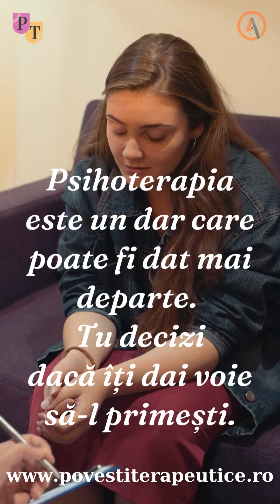Trăiește și Tu-sentimentele reușesc să îmi întunece rațiunea-Suna acum!-Psiholog Dumitru Popescu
#305 Când sentimentele reușesc să îmi întunece rațiunea, comportamentele mele devin iraționale.
De aceea, poate că este timpul să-mi reamintesc să respir și să caut claritatea în experiențele din trecut.
De aceea, poate că azi doar o să îmi explorez gândurile, fără să mă tem de ceea ce voi găsi.
La final, nu voi căuta să îmi neg confuzia, pentru că știu că doar eu pot alege ceea ce urmează să se întâmple, chiar și atunci când sentimentele încearcă să mă domine.